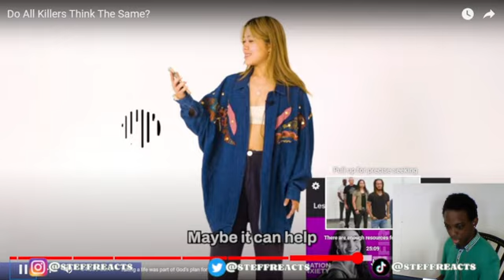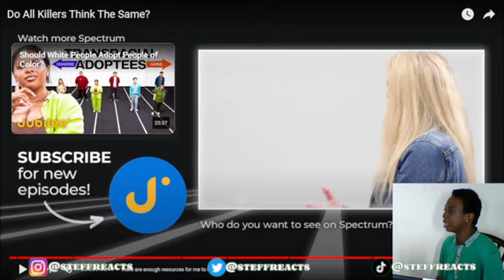Do All Killers Think The Same? | Reaction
Yo Yo Yo!!! This is ya boy Steff, Grind Never Stops! Road to 5k! In this video I did a reaction to Do All Killers Think The Same? What are y'all thoughts on this video? See y'all in the next video!! Peace✌🏾